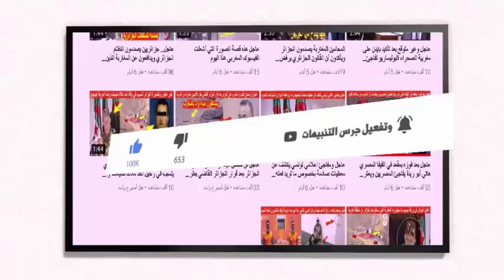مفاجئ الاتحاد المصري يراسل CAF للمشاركة مكان المغرب في كأس افريقيا بسبب الأزمة بين المغرب والجزائر